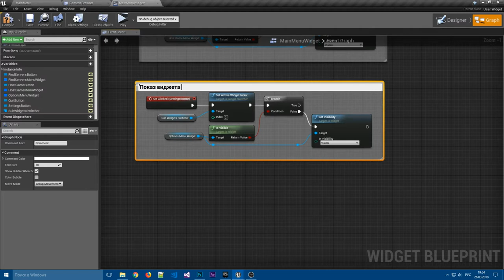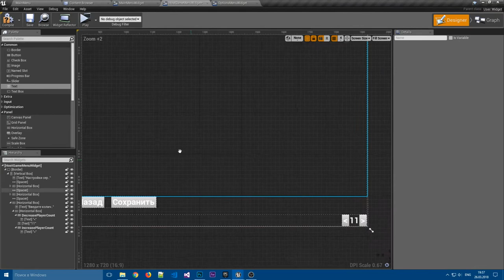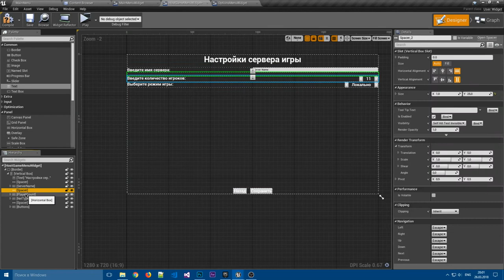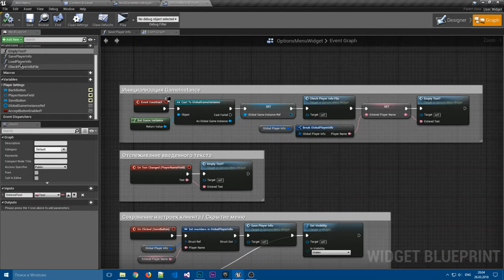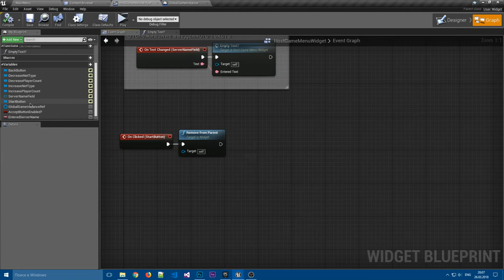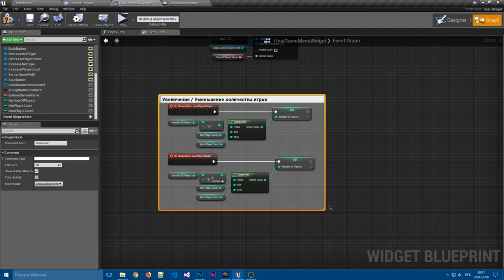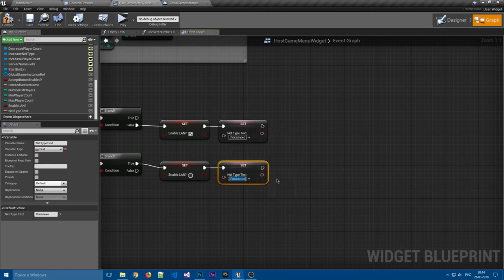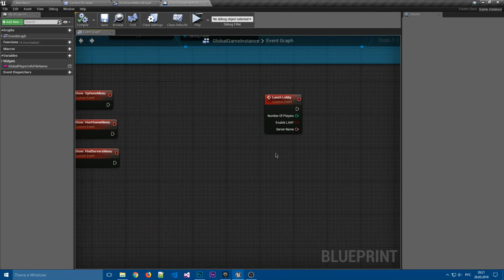Мультиплеер: Создание игры (комнаты) | 04 | v4.19 Серия уроков | Unreal Engine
Этот урок продолжает серию по созданию мультиплеера в unreal engine 4 версии 4.19 с помощью blueprints. В данном уроке рассказывается о создании меню формирования игры (комнаты). Рассмотрены: выбор количества игроков, типа игры (LAN или по сети) и название сервера.